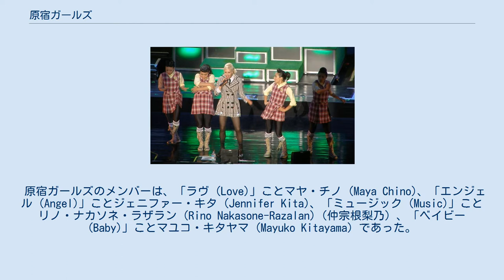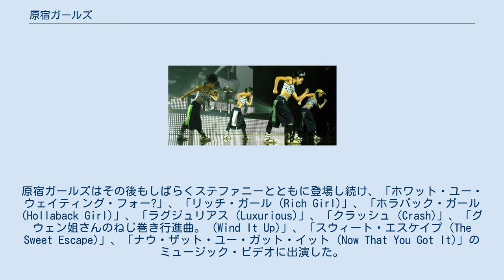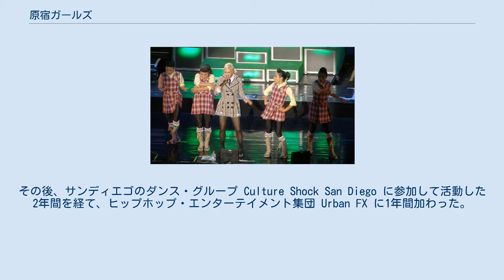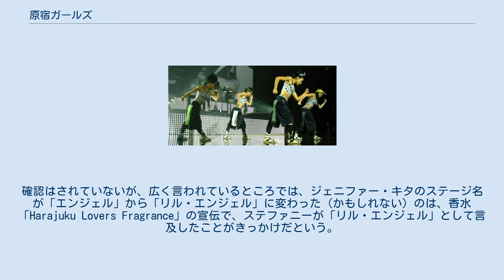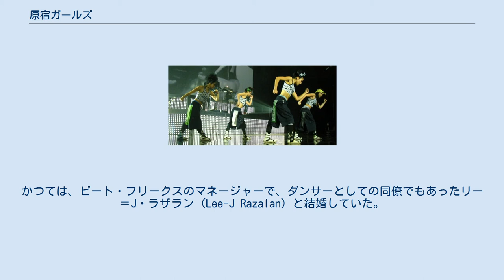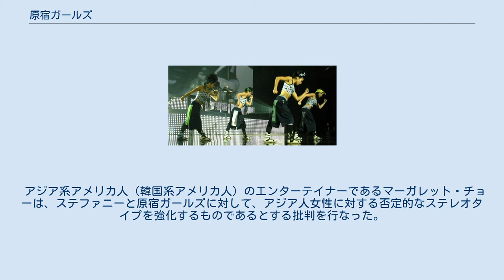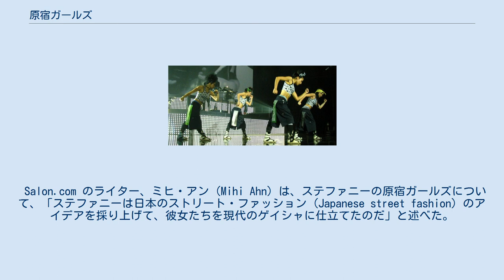原宿ガールズ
2005年の the Harajuku Lovers Tour で踊る原宿ガールズ。
 2007年、「グウェン姐さんのねじ巻き行進曲。」をパフォーマンスする、グウェン・ステファニー（中央）と原宿ガールズ。
 原宿ガールズ（はらじゅくガールズ、Harajuku Girls）は、グウェン・ステファニーがソロ活動としてポップ/R&B/ダンス系の音楽に取り組んでいた時期にステージ・ショーやミュージック・ビデオに起用していた、日本人と日系アメリカ人の女性バック・ダンサー4人組。
彼女たちは、ステファニーが公の場所に姿を現すときに、随員として現れることもあった。
 原宿ガールズのメンバーは、「ラヴ (Love)」ことマヤ・チノ (Maya Chino)、「エンジェル (Angel)」ことジェニファー・キタ (Jennifer Kita)、「ミュージック (Music)」ことリノ・ナカソネ・ラザラン (Rino Nakasone-Razalan)（仲宗根梨乃）、「ベイビー (Baby)」ことマユコ・キタヤマ (Mayuko Kitayama) であった。
グループ名は、東京の原宿にちなんだものである。
彼女たちのステージ名は、ステファニーの最初のソロ・アルバム（『ラヴ.エンジェル.ミュージック.ベイビー.』）や、彼女の衣服のブランド（L.A.M.B.）から採られたものである。
 原宿ガールズは、2004年にグウェン・ステファニーのアルバム『ラヴ.エンジェル.ミュージック.ベイビー.』のためのバック・ダンサーとして採用された。
原宿ガールズはその後もしばらくステファニーとともに登場し続け、「ホワット・ユー・ウェイティング・フォー?」、「リッチ・ガール (Rich Girl)」、「ホラバック・ガール (Hollaback Girl)」、「ラグジュリアス (Luxurious)」、「クラッシュ (Crash)」、「グウェン姐さんのねじ巻き行進曲。 (Wind It Up)」、「スウィート・エスケイプ (The Sweet Escape)」、「ナウ・ザット・ユー・ガット・イット (Now That You Got It)」のミュージック・ビデオに出演した。
ステファニーは『Friday Night with Jonathan Ross』に出演した際、このダンサーたちを自分の「想像上の友だち (imaginary friends)」と紹介した。
 4人のうち3人は、後にノー・ダウトの2012年のビデオ「セトル・ダウン (Settle Down)」にも出演した。
 「原宿ガールズ」のステージ演技中のマヤ・チノ（「ラヴ」）。
 マヤ・チノ（ステージ名「ラヴ」）は東京で育った。
3歳からバレエを習いはじめ、タップダンスも踊っていた。
グウェン・ステファニーのバックを務める前には、大韓民国の歌手BoAのバック・ダンサーをしていた。
その後一時期は、ロサンゼルスに住んで、ホリプロ・ミュージック・アカデミー (HORIPRO Music Academy) で子どもたちにヒップホップダンスを教えていた。
また、このアカデミーのヒッピホップ・チーム「RIZE」の主任インストラクター、振付師を務めていた。
 ジェニファー・キタ（ステージ名「エンジェル」ないし「リル・エンジェル (Lil Angel)」）は、カリフォルニア州トーランス出身の日系アメリカ人。
トーランスの South High School を卒業した後、サンディエゴに移り、サンディエゴ・メサ・カレッジ (San Diego Mesa College) でヒップホップを学んだ。
その後、サンディエゴのダンス・グループ Culture Shock San Diego に参加して活動した2年間を経て、ヒップホップ・エンターテイメント集団 Urban FX に1年間加わった。
確認はされていないが、広く言われているところでは、ジェニファー・キタのステージ名が「エンジェル」から「リル・エンジェル」に変わった（かもしれない）のは、香水「Harajuku Lovers Fragrance」の宣伝で、ステファニーが「リル・エンジェル」として言及したことがきっかけだという。
 リノ・ナカソネ・ラザラン（仲宗根梨乃）（ステージ名「ミュージック」）は、1979年6月11日に生まれ、沖縄県で育った。
マイケル・ジャクソンやジャネット・ジャクソンのミュージック・ビデオを見てダンスの興...